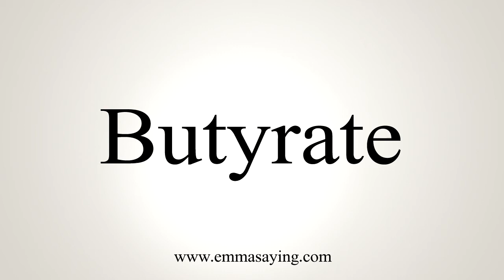How To Say Butyrate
Learn how to say Butyrate with EmmaSaying free pronunciation tutorials.